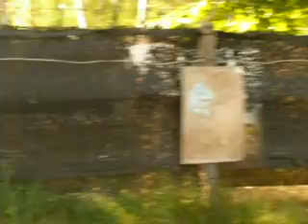Club 404/2 (Wünsdorf)